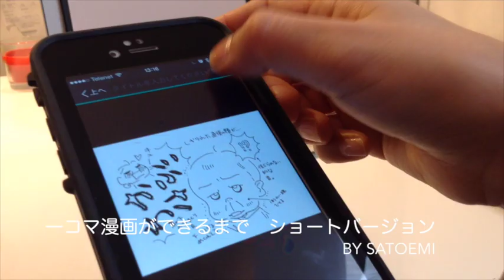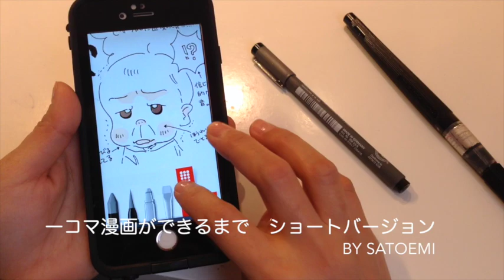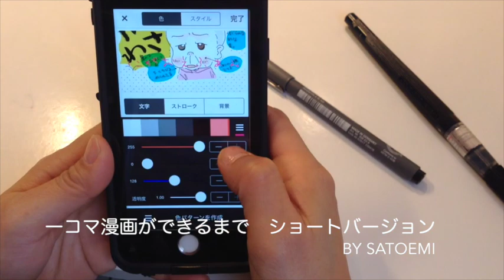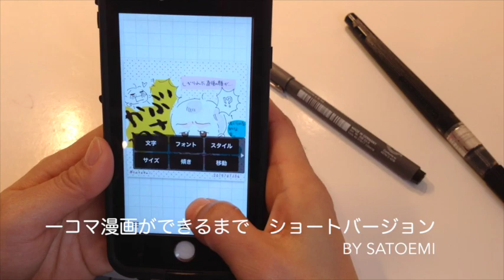1コマ漫画ができるまで ショートバージョン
このビデオの情報1コマ漫画ができるまでのショートバージョンです。３分くらい。